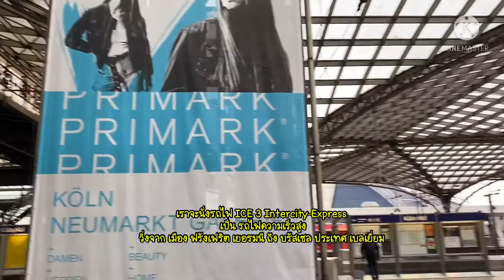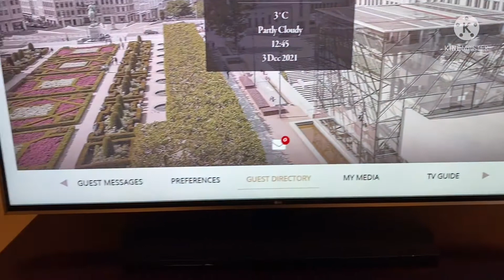ชมเมืองหลวงแห่งยุโรป บรัสเซล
บรัสเซลส์ (Brussels) เมืองหลวงขนาดกะทัดรัด แต่คุณภาพเต็มล้นของประเทศเบลเยียมแห่งนี้ คือหนึ่งในเพชรเม็ดงามของทวีปยุโรป กรุงบรัสเซลส์มีอายุมากกว่า 400 ปี และยังเป็นสวรรค์ของคนรักช็อคโกแลต และขึ้นชื่อใน เรื่อง ของ วาฟเฟิลที่ มีหลากหลายรสชาติ ทั้งคาว และ หวาน และมี ร้าน อยู่ทุกมุม ถนน เลย ก็ว่าได้ และยังเป็นประเทศที่ ขึ้นชื่อว่า มีเบียร์ที่ดี ที่สุดในโลกอีกด้วย กรุงบรัสเซลส์เปี่ยมไปด้วยความรุ่มรวยทางประวัติศาสตร์ วัฒนธรรม สถาปัตยกรรม งานศิลป์ ที่มีความยิ่งใหญ่ น่าค้นหา อีกด้วย สถานที่สำคัญ ที่นักท่องเที่ยวที่มาเยือน กรุงบรัสเซลส์ ไม่ควรพลาด ก็คือ จตุรัส แกรนด์เพลส หรือ กรองส์ ปราซ ซึ่งได้รับการขึ้นทะเบียนให้เป็นมรดกโลก จาก ยูเนสโก ตั้งแต่ ปี ค.ศ 1983 ที่นี่คือ ตลาดกลางเมือง มีถนน 7 สาย ทอดตัวสู่ จตุรัส เเกรนด์เพลส ถนน ทราล้อมรอบ บ่งบอก ถึงสินค้าที่ขาย เช่น ถนน ขายเนย ถนน ขายเนื้อ และ อื่นๆ อาคารโดยรอบ จตุรัสแกรนด์เพลส งดงามด้วย สไตล์ เฟลมมิช-บาร็อค กิลด์เฮ้าส์  ส่วนในด้านเศรษฐกิจ สังคม และการปกครอง บรัสเซลส์ยังถือเป็นศูนย์กลางการดำเนินงานของสหภาพยุโรป (EU) เพราะเป็นที่ตั้งสำนักงานใหญ่ของคณะมนตรีแห่งสหภาพยุโรป (Council of the European Union), คณะกรรมาธิการยุโรป (European Commission) ทำให้เมืองนี้ เป็นเหมือนบ้านหลังใหญ่ที่ทำหน้าที่ต้อนรับผู้มาเยือนได้อย่างเต็มภาคภูมิ